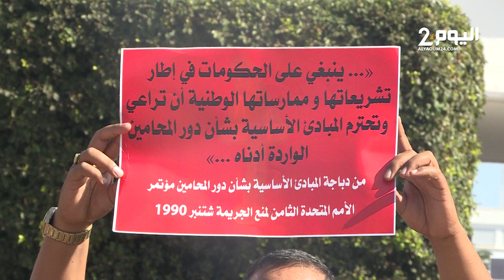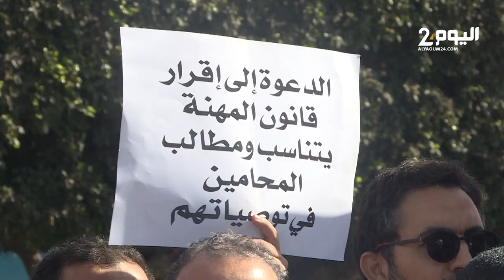إعتصام المحامين الشباب أمام البرلمان